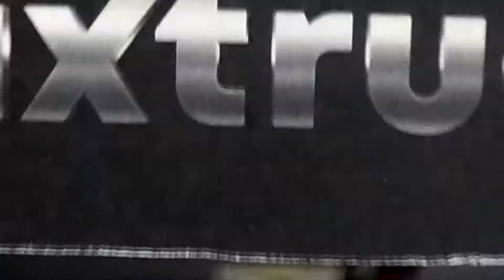3D Printed Hungry Robot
A lovely Hungry Robot that eats all the small stuff with funny look this is for emotional purpose, not for functional. This is fun, makes a smile and feels good.

This Hungry robot is also one of a useless robot but, it's funny robot! There are many coin-eating robots (ex: Robie They seem a little bit small so, this is done with 3d printer and an Arduino nano.

[ All Part List here ]
(Amazon links)